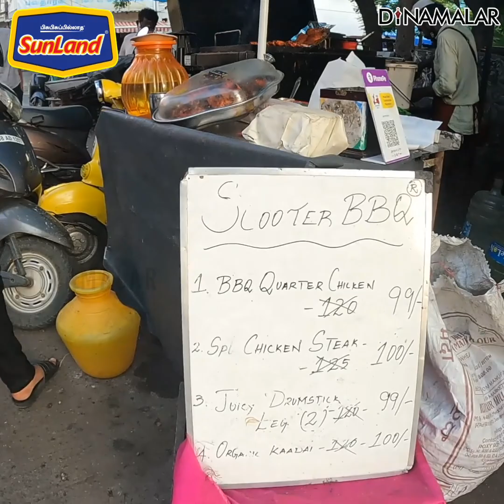Chennai Scooter Barbecue | Home made Barbacue masala | Tamilnadu Street food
Chennai Scooter Barbecue | Home made Barbacue masala | Tamilnadu Street food | Chennai#ScooterBBQ Streetfood #